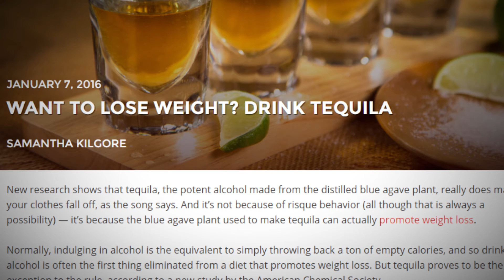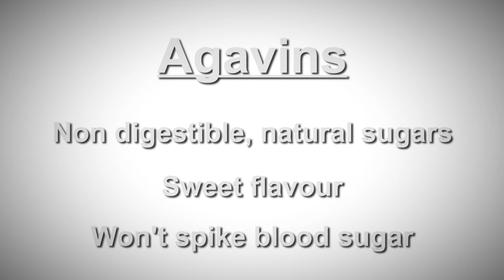Will Drinking Tequila Help You Lose Weight?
Drinking alcohol while on a strict diet is typically not a good idea. But after stumbling across numerous articles that have been circulating Facebook, Twitter and Instagram claiming that drinking tequila will lead to weight loss, this had to be investigated further.
In this video, A.J. answers whether or not tequila will lead to weight loss based on what science has shown.

REFERENCES:

[1] ] Lopez, M. G. (2014, March). Agavins as potential novel sweeteners for obese and diabetic people. In ABSTRACTS OF PAPERS OF THE AMERICAN CHEMICAL SOCIETY (Vol. 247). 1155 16TH ST, NW, WASHINGTON, DC 20036 USA: AMER CHEMICAL SOC.

London Ontario Personal Training